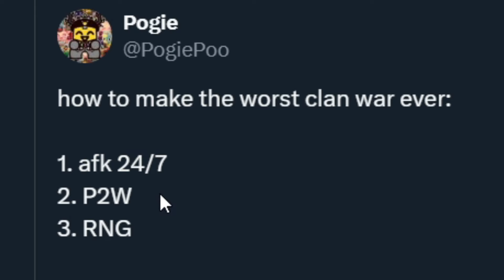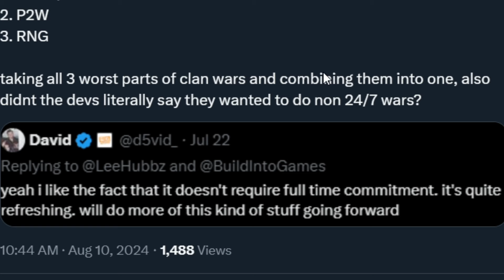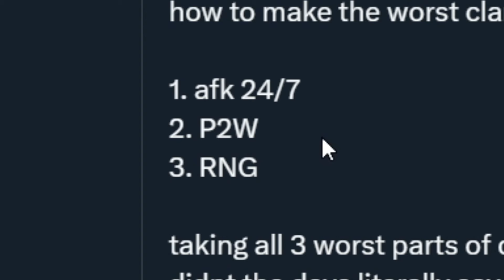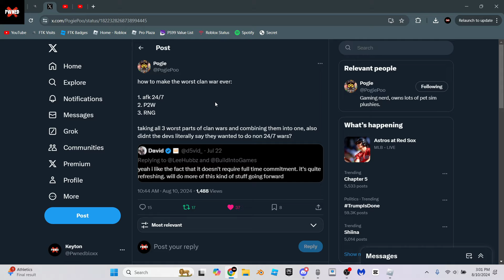Why The New Clan Battle SUCKS.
The New Clan Battle In Pet Simulator 99 Is Absolutely Trash And This Video Explains Why. I Have No Idea What The Devs Were Thinking With This One, Seriously. Watch Till The End To Find Out Everything!

⭐ If You're Still Reading You're A Legend! :)